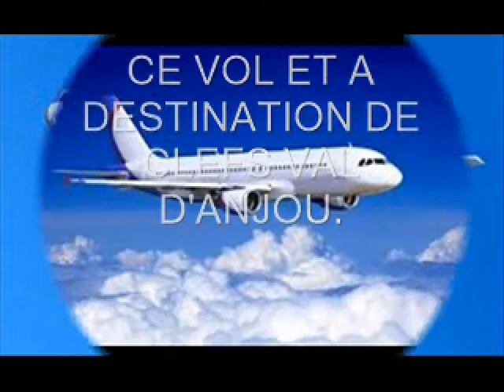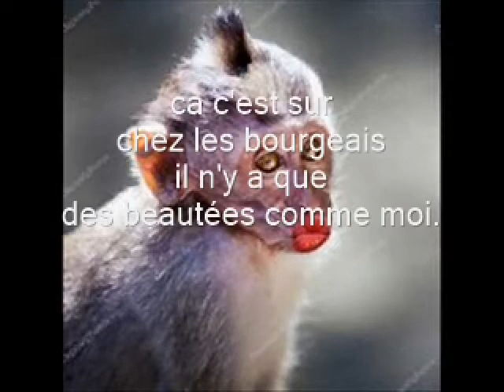fin des couz